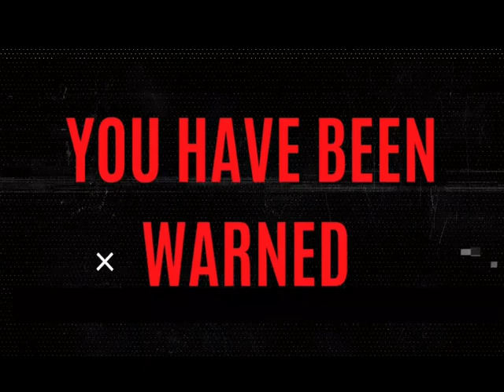Jamaica News Today November 19, 2022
Jamaica latest news update today November 19, 2022